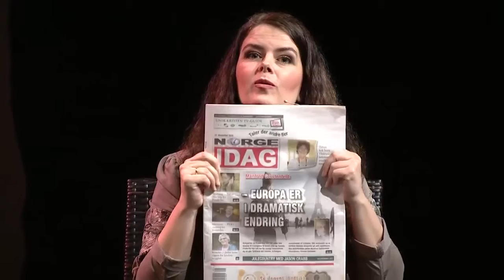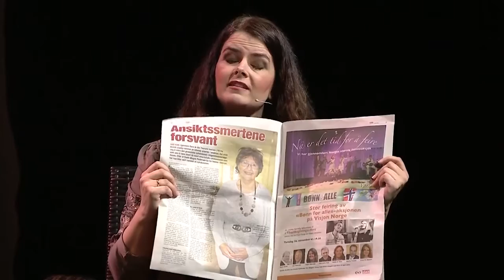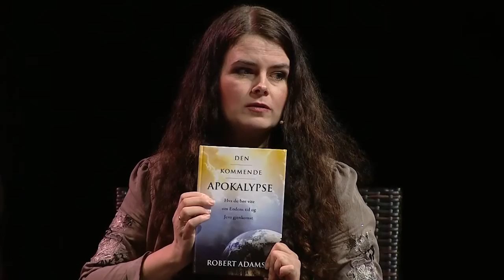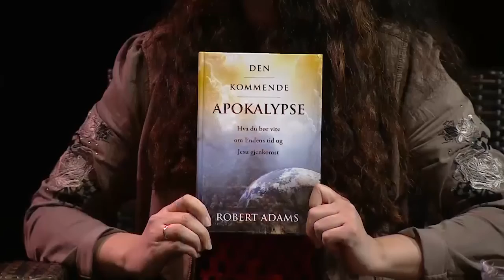Studio Direkte Bergen: T. Taule, R. Haaverstuen, A.J. Hauge, R. Addams, R. Hatletvedt (25.11.2015)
Studio Direkte fra Forum Scene i Bergen: 25. november 2015

Gjester: Trond Taule, Remi Haaverstuen, Alisa Jane Hauge, Robert Addams og Rolf Hatletvedt
Vert: Trine Overå Hansen